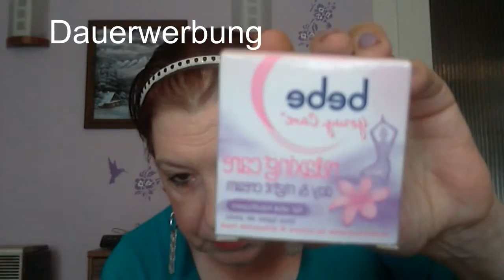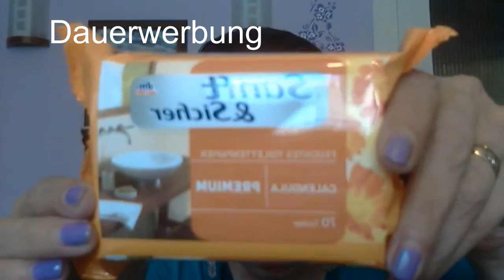Gemischter Haul von April und Mai mit ausprobieren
Heute zeige ich meine ausbeute von den letzten beiden Monaten